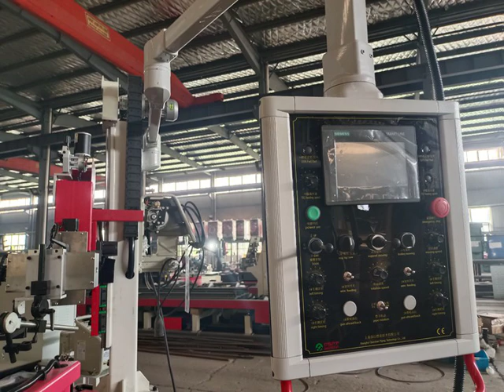pipe welding machine producing process